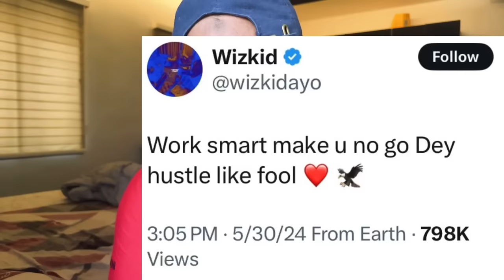Wizkid Drag Davido over His Allege SCAM Crypto COIN